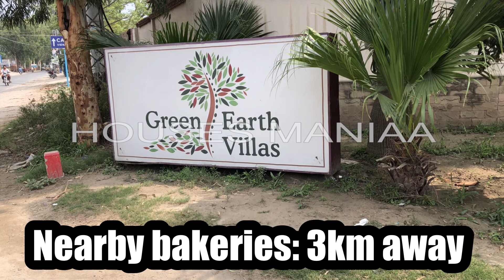A Short Review Of Society GREEN EARTH VILLAS - By HOUSES MANIAA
We Provide info about Societies , Houses & Material Also.